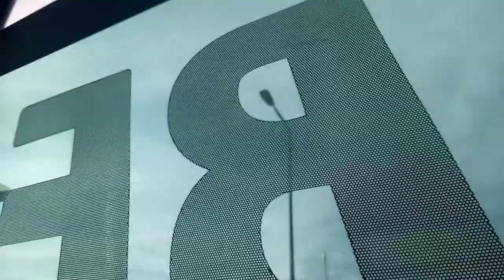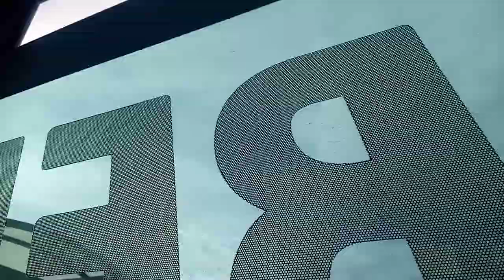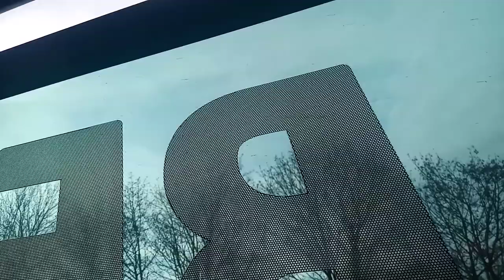gt6n auf der M13 von Hohenschönhausen bis weissersee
wegen Bauarbeiten fährt die M13 nicht langhansstrasse